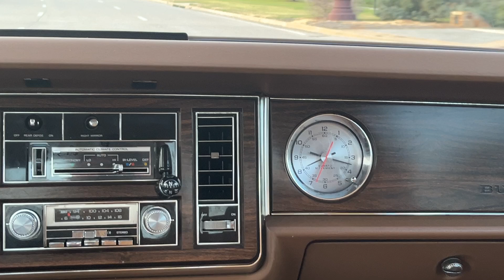1977 Buick Riviera Driving Video 1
Driving video of the 1977 Buick Riviera Bring-a-Trailer auction.